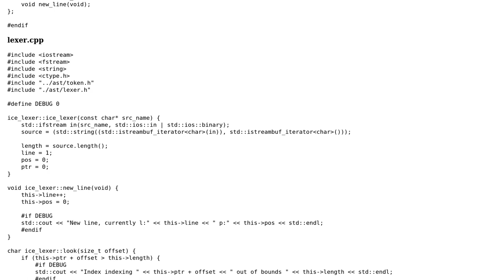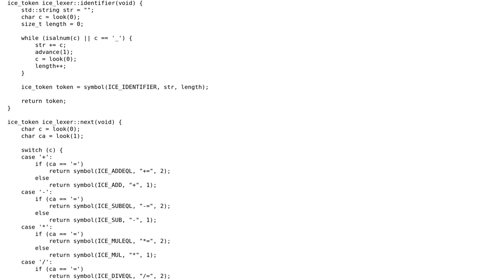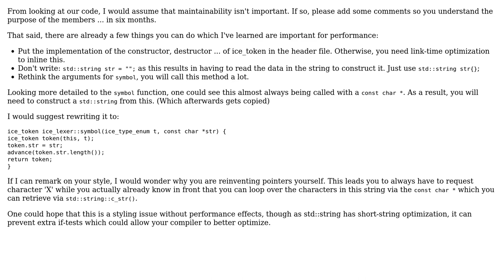Grammar lexer in C++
With thanks & praise to God, and with thanks to the many people who have made this project possible! | Content (except music & images) licensed under CC BY-SA | Music | Images & others | With thanks to user JVApen user Hedron user 200_success and the Stack Exchange Network Trademarks are property of their respective owners. You are responsible for your own actions.